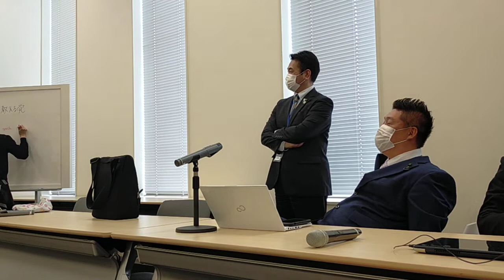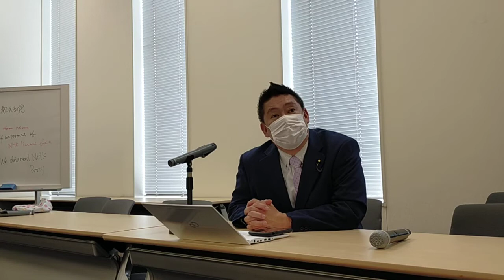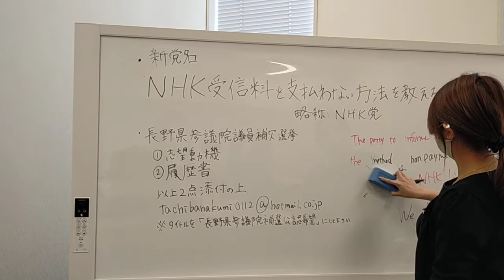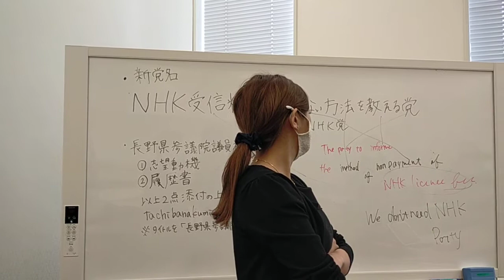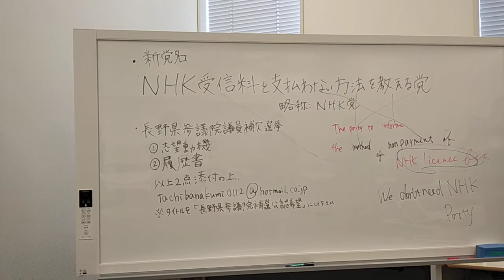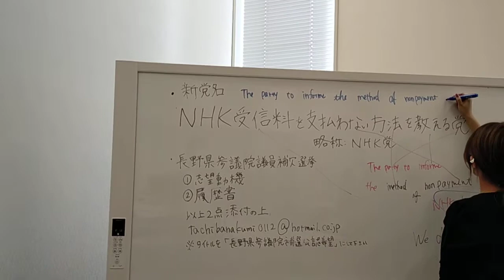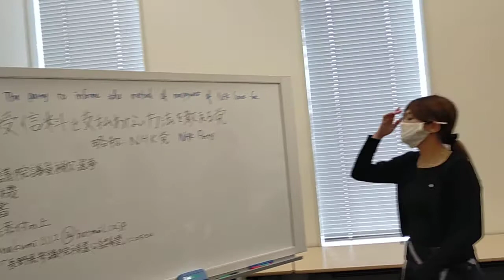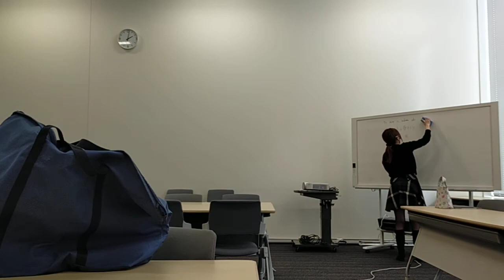NHKから自国民を守る党 党幹部会見 アフタートーク 新党名の英語表記を決める経過 ２０２１年１月２９日